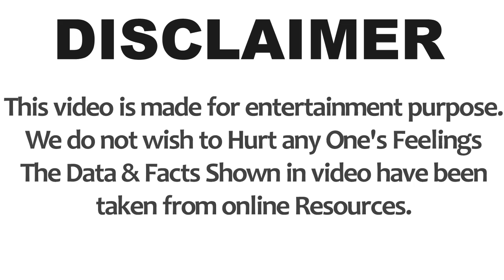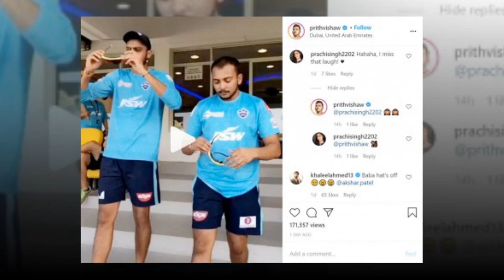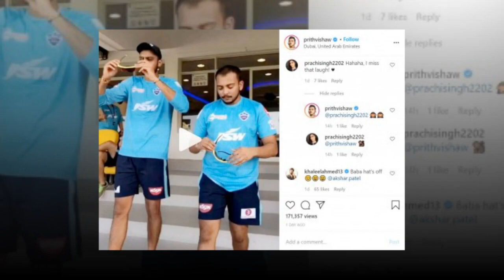Prachi Singh (Prithvi Shaw Girlfriend) Luxury Lifestyle, Biography, Unknown Facts, Family & More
Prachi Singh Biography, Prachi Singh Unknown Facts, Prachi Singh Lifestyle, Prachi Singh Salary, Prachi Singh House, Prachi Singh Cars Collection, Prachi Singh net worth, Prachi Singh Family, Prachi Singh lifestory